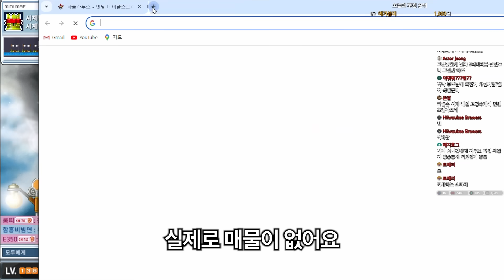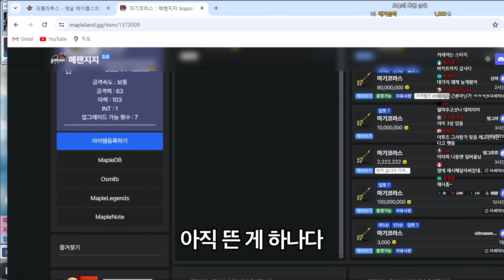1위템 마기코라스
0:00 1위템 마기코라스
6:42 대머리 갑충 홀딩스